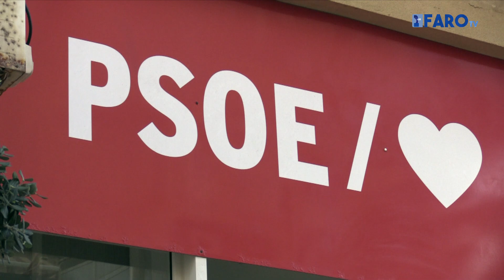Rojas pide al PP que no asocie a su partido con la trama de voto por correo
La secretaria general del PSOE en Melilla, Gloria Rojas, no va a consentir que el Partido Popular asocie a los socialistas con la trama de la presunta voto por correo ni que se mancille la gestión que han realizado durante la anterior legislatura.